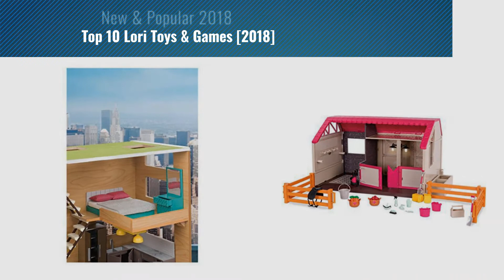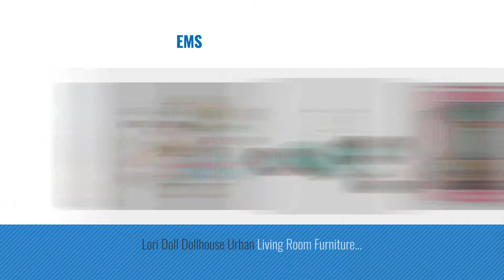Top 10 Lori Toys & Games [2018]: Lori Doll Mix & Bake Accessory Set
- New! 2019 Black Friday / Cyber Monday Doll Accessories Deals and Updates.

Black Friday / Cyber Monday Lori Doll Mix & Bake Accessory Set by Lori

Black Friday / Cyber Monday Lori Doll Garden Patio Set by Lori

Black Friday / Cyber Monday Lori Doll Gourmet Market Accessory Set by Lori

Black Friday / Cyber Monday Lori Doll Horse Haven Barn Set by Lori

Black Friday / Cyber Monday Lori Riding Doll Felicia by Lori

Black Friday / Cyber Monday Our Generation Lori Ride & Shine PickUp Truck - Pink by Our Generation